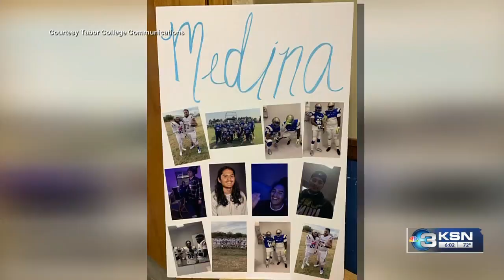Community remembering 2 Tabor College students who were killed in crash Sunday